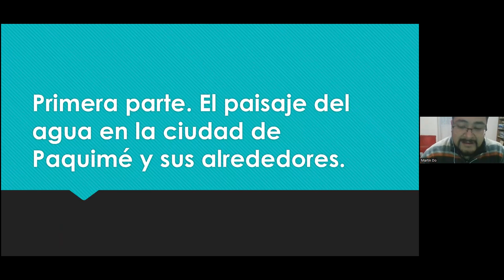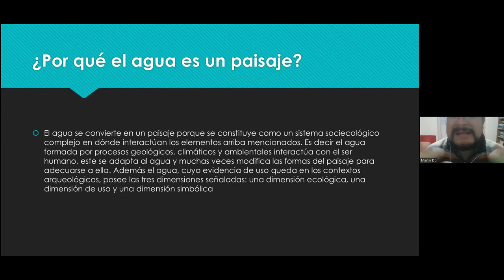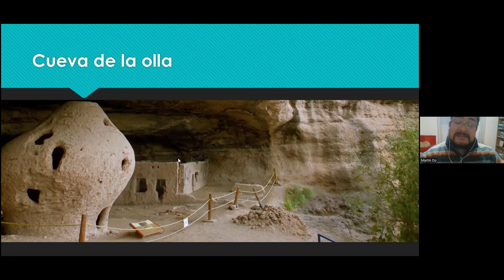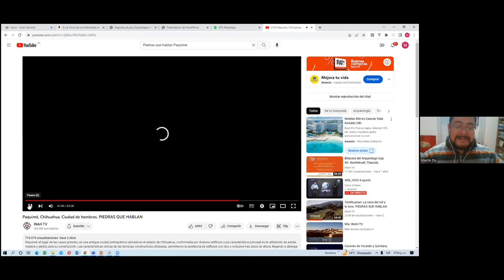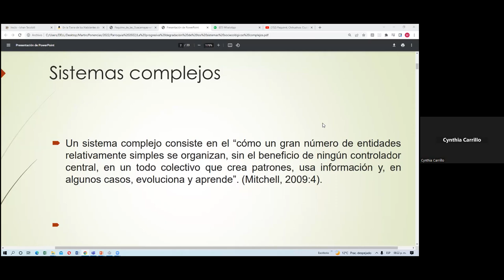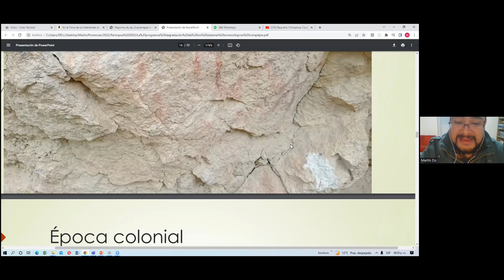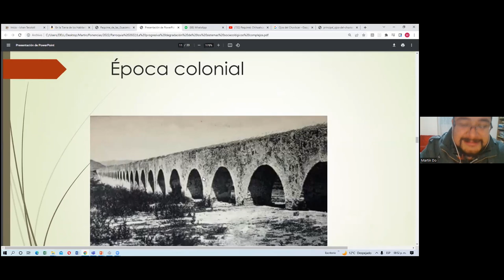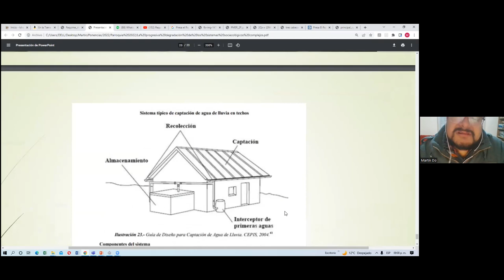El paisaje del agua en la ciudad de Paquimé y alrededores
Conferencia impartida por el Dr. martín Cuitzeo Domínguez Núñez como parte del curso "El agua en la cosmovisión de los pueblos de mesoamericanos"